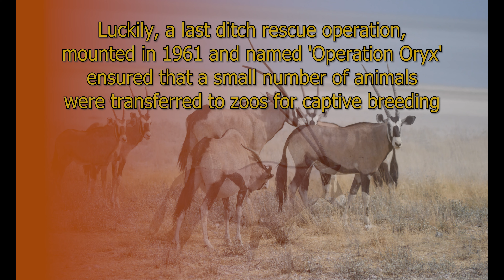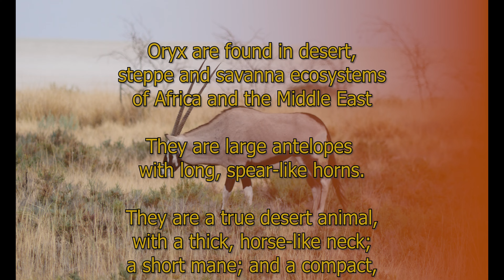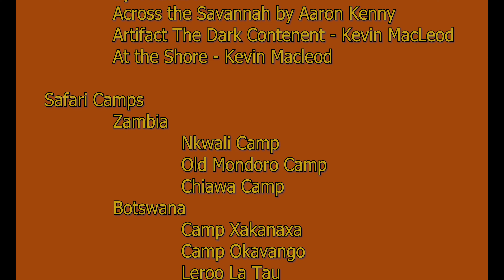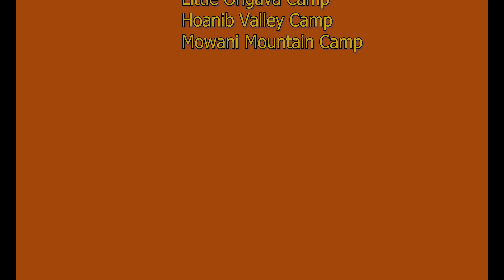Oryx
Despite global conservation efforts and breeding programs, the IUCN has said that they believe there are no more than 1800 existing scimitar-horned oryx left in the world. (16 Feb 2021)

Uncontrolled hunting and capture were the major reasons the oryx originally became extinct in the wild in 1972. Luckily, a last-ditch rescue operation, mounted in 1961 and named 'Operation Oryx' ensured that a small number of animals were transferred to zoos for captive breeding.

Oryx are found in the desert, steppe and savanna ecosystems of Africa and the Middle East at elevations between 3,500–4,800 feet.

They are large antelopes with long, spear-like horns — with the Gemsbok (Oryx gazella) being the largest of the oryx species. They are a true desert animal, with a thick, horse-like neck; a short mane; and a compact, muscular body.

Predators. Lions, Leopards, Cheetahs, Spotted Hyenas and Wild Dogs prey upon the Gemsbok and calves are especially vulnerable, accounting for their very high mortality rate.

Calves develop dramatic markings at 4 months and are weaned at 6–9 months. At that time, most young males will leave the birth herd. The average life span of an oryx is approximately 18 years in the wild. In Africa gemsbuck (Oryx gazella) are considered threatened over much of its range.

The habitat of the scimitar oryx in the wild was steppe and desert, where they ate foliage, grass, herbs, shrubs, succulent plants, legumes, juicy roots, buds, and fruit. They can survive without water for 9-10 months because their kidneys prevent water loss from urination – an adaptation to desert habitats.